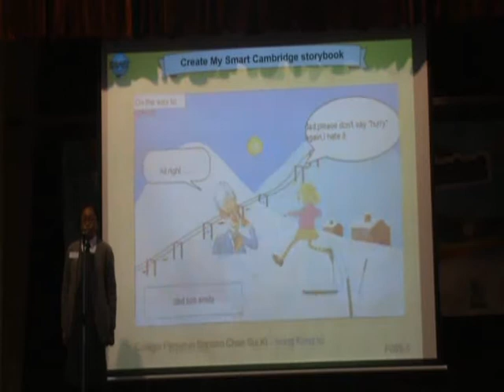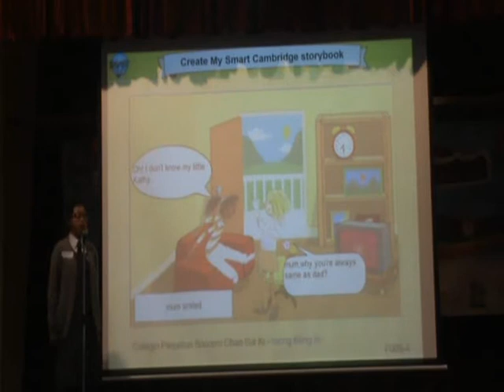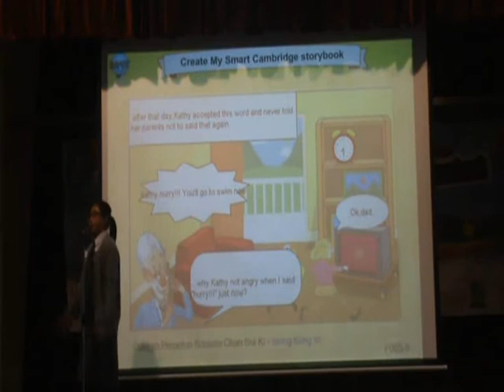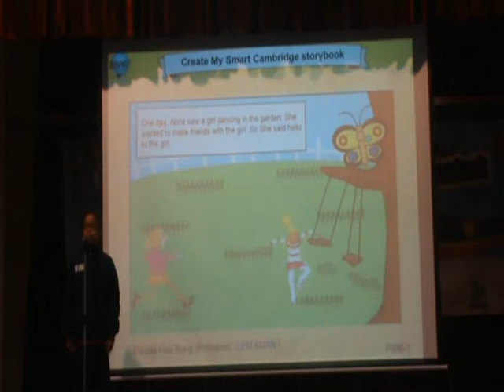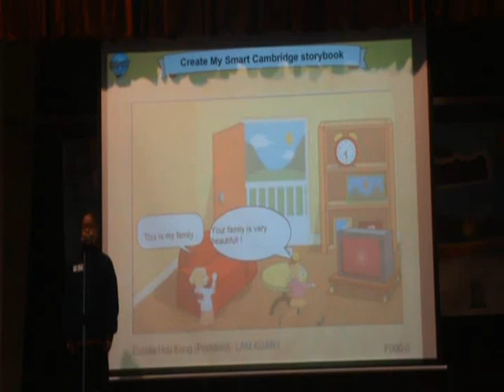Silver Winner (Flyers) - The 3rd Create My Smart Cambridge Storybook Contest (Macao District)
Flyers - Silver Award

School: Colégio Perpétuo Socorro Chan Sui Ki
Student: Ieong Keng Io